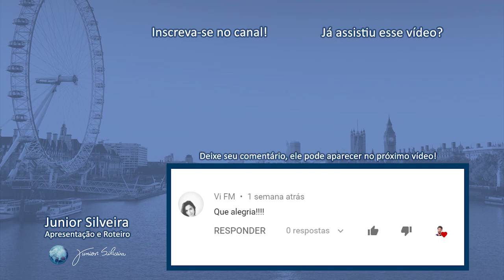O QUE SIGNIFICA "AMONG US"? | Junior Silveira